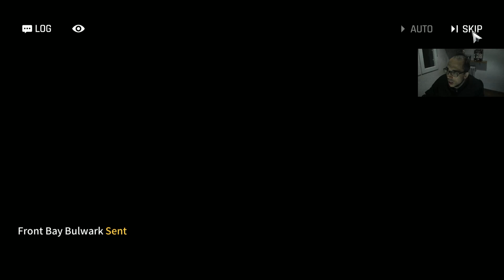Counter Side Nuevo Awakening Red Witch Felix